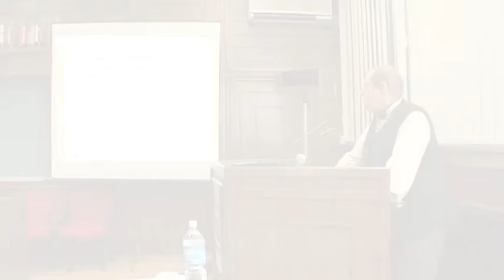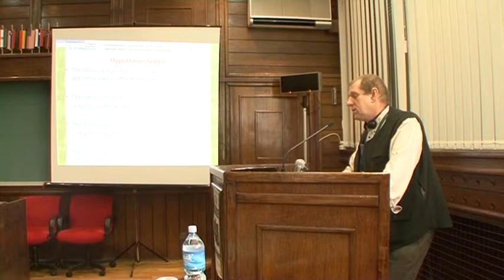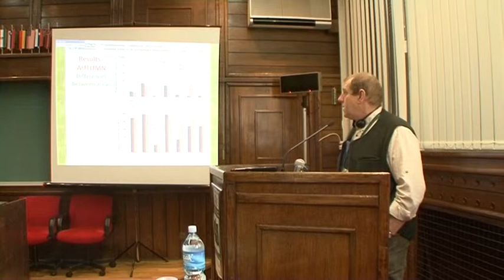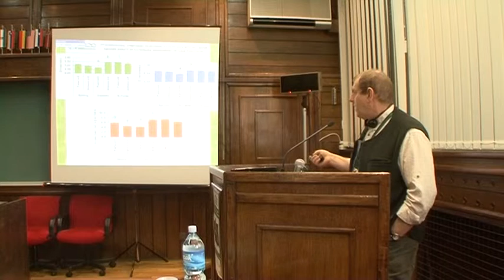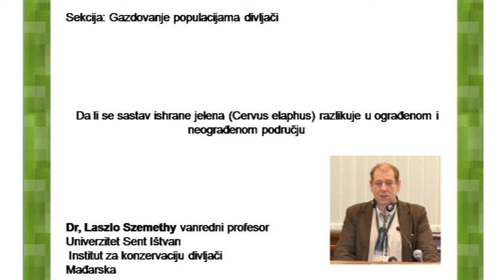Laslo Semeti srb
Da li se sastav ishrane jelena (Cervus elaphus) razlikuje u ograđenom i neograđenom području